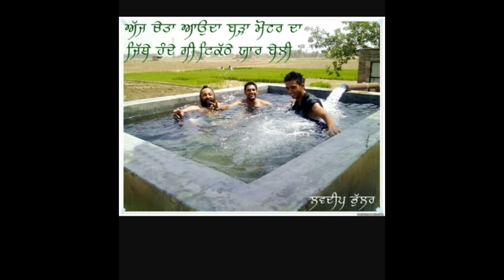Mera pind Rampur sunra ...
video based on pendu song ...